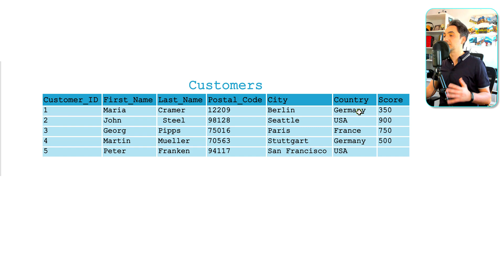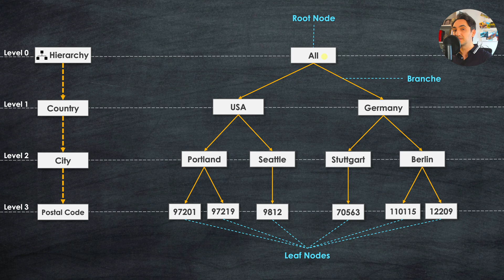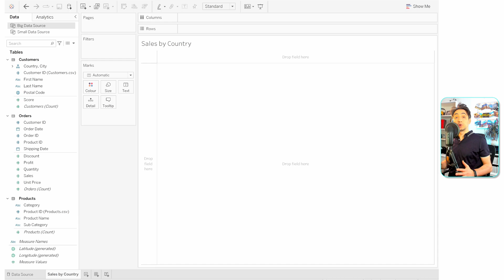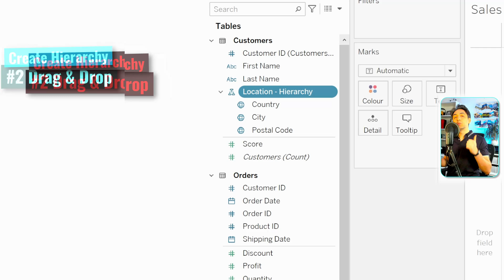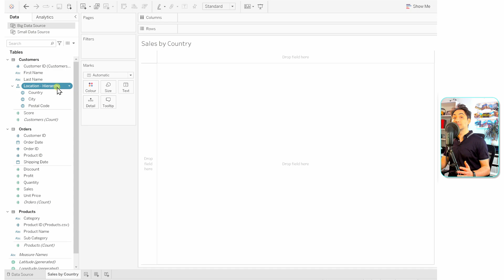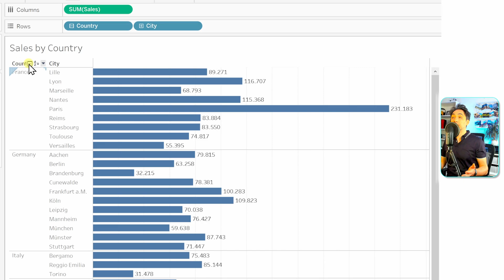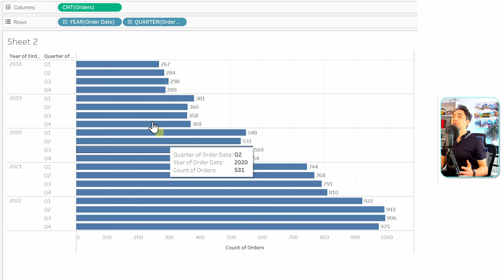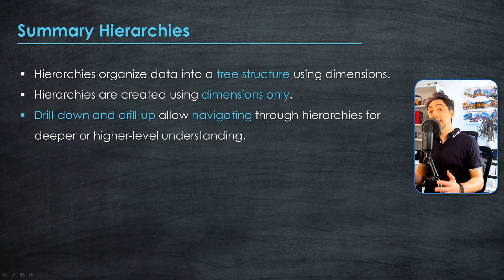Tableau Hierarchy: the Power of Drill Down & Drill Up | Tableau Course #52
*MY COURSES*
To get certified, better clean structure & progress, support me:

This course is perfect for data analysts, data engineers, data scientists, software developers, and students—covering everything from the basics to advanced Tableau topics.